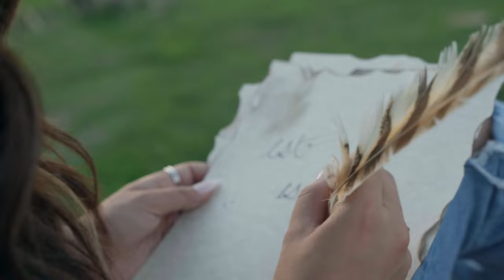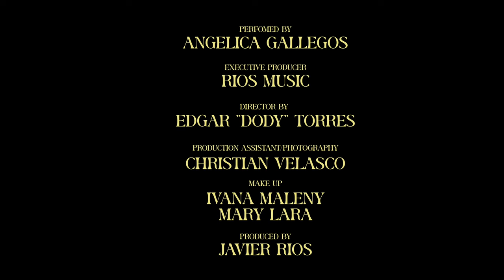Esto Es Lo Mío - Angelica Gallegos (Video Oficial)